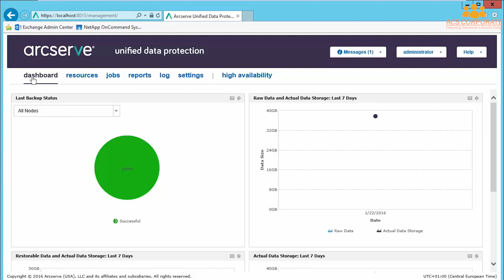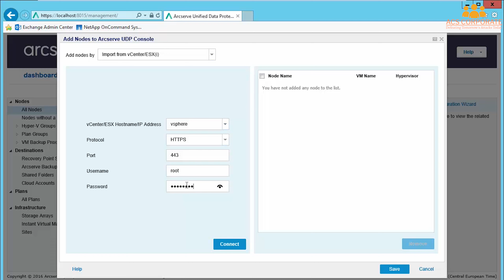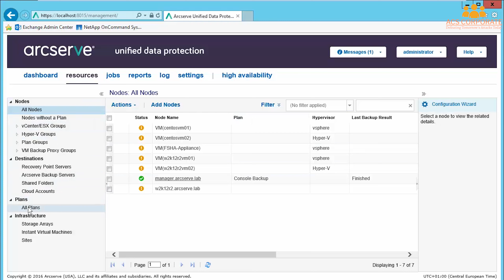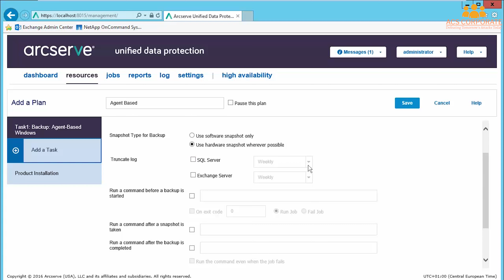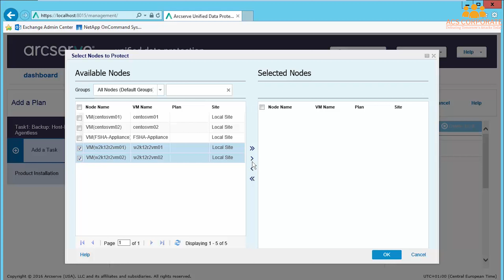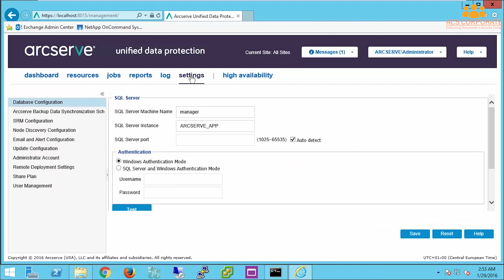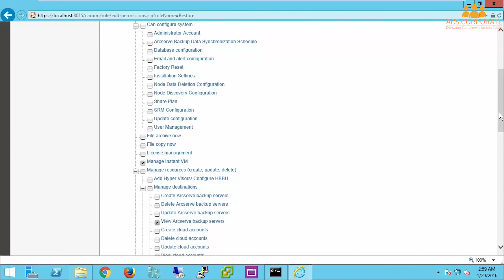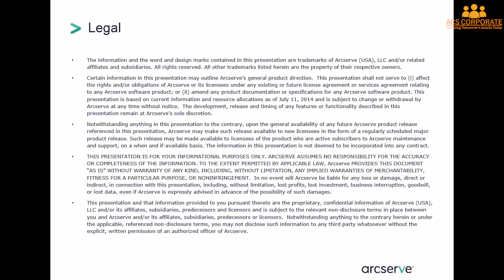UDP V6 Technical Demonstration Interface Reporting Management